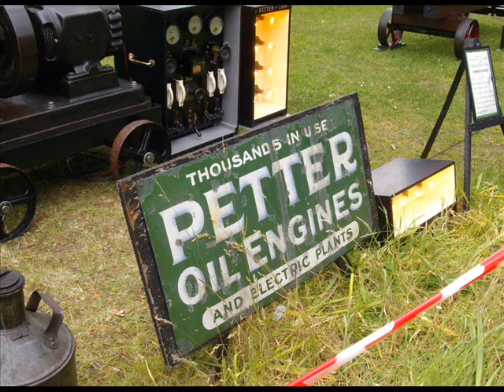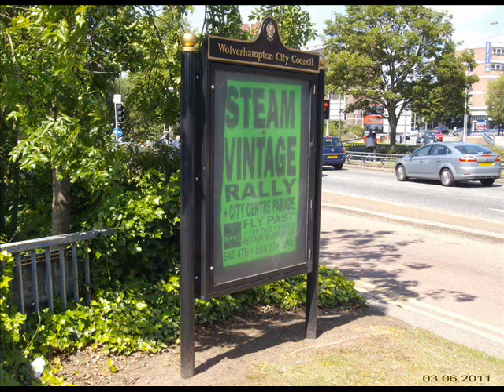Vintage Steam Engines Rally at West Park, Wolverhampton, Staffordshire, England 04.06.2011